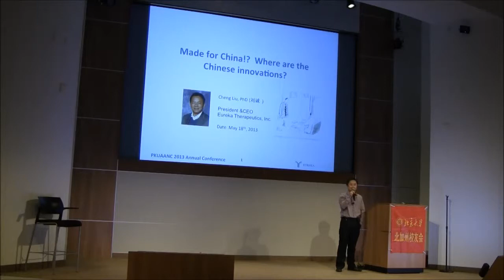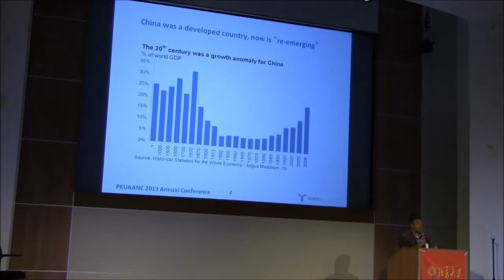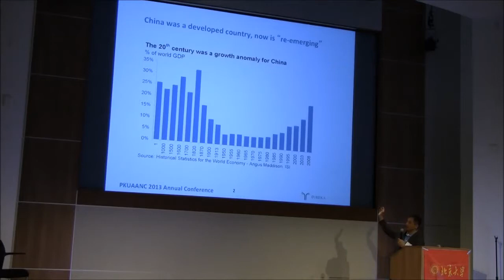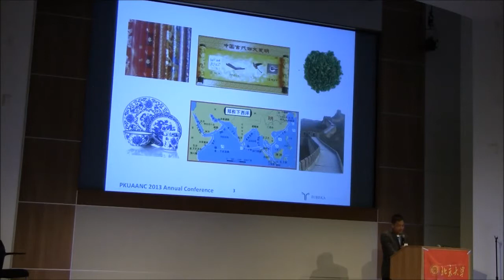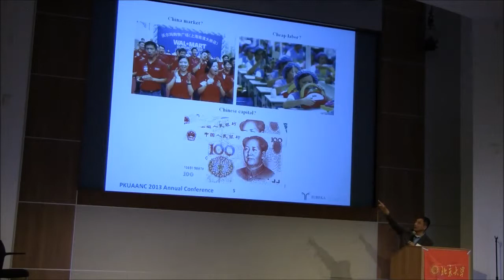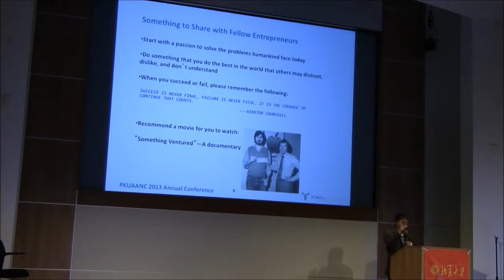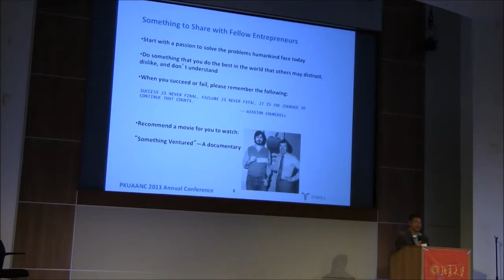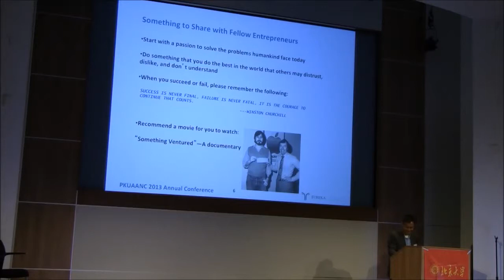PKUAANC Annual Conference 2013 -- LIU Cheng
The talk about entrepreneurship give by LIU Cheng